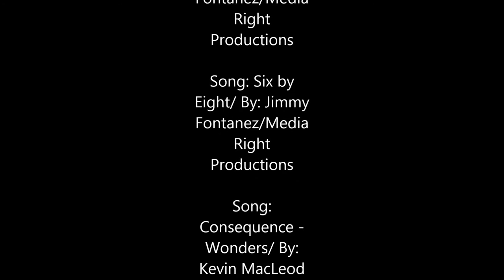Speed Drawing with ballpoint pen. Dibujo a bolígrafo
Dibujo a bolígrafo e historia de KAPAX "El Tarzán colombiano", un héroe llamado Alberto Lesmes Rojas, reconocido en Colombia por sus intrépidas hazañas y por ser el protagonista de "EL ÚLTIMO TARZÁN".
Pen drawing and history of Kapax "The Colombian Tarzan". . He's a hero and guardian of the jungle, named Alberto Lesmes Rojas recognized in Colombia for his brave deeds and because of being the star of "El ÚLTIMO TARZAN" in english, the last Tarzan.
圓珠筆繪製